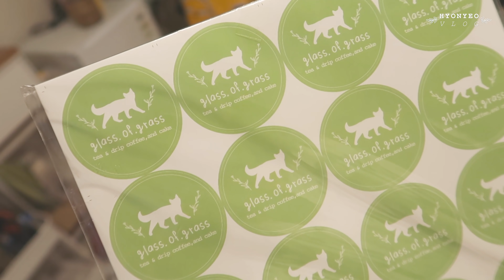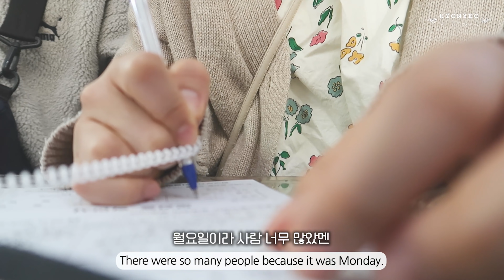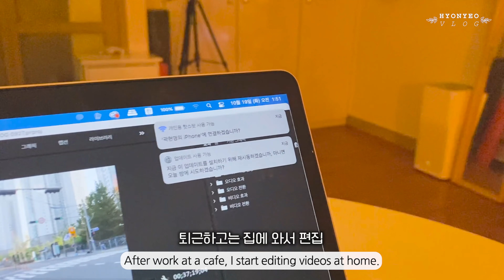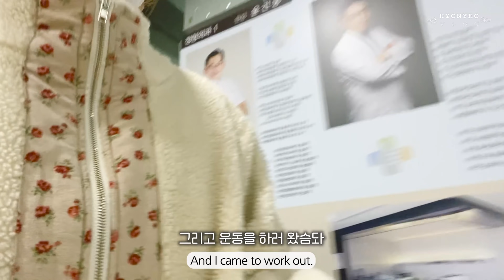(ENG) 카페일상 CAFE vlog / 부산 오프라인 베이킹샵 방문,보늬밤케이크&모둠 8조각케이크 만들기,바프 의상구매🪴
바프는 끝이 났돱니다?! ㅋ 총 9kg 감량,,, 언젠가 감량 큐앤에이로 돌아오겠습니다 ㅋㅋㅋ

ㆍinstagram : hy.st
ㆍ카메라(camera) : iphone 11 / SONY A6400
ㆍ편집 프로그램(use program) : Adobe Premiere Pro CC
ㆍ카페 주소 : 부산시 수영구 광일로 29번가길 18 1층, 한 잔의 풀내음